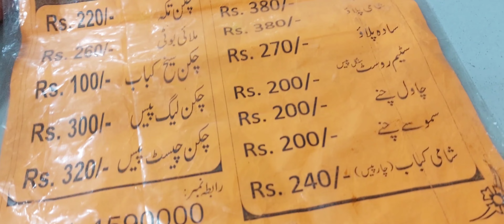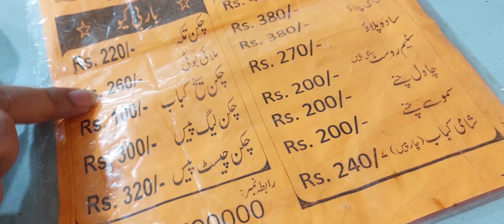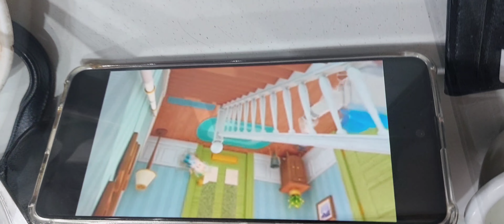Ek Sham Behnon K Naam 👭❤️